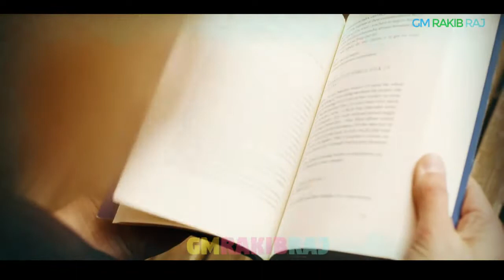সৌদি যুবরাজের মনোরঞ্জনে রাশিয়া,ব্রাজিলের ১৫০ মডেল,মালদ্বীপে বুক করা হয়েছিল রিসর্ট,saudi crownprince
Voice -

Script -